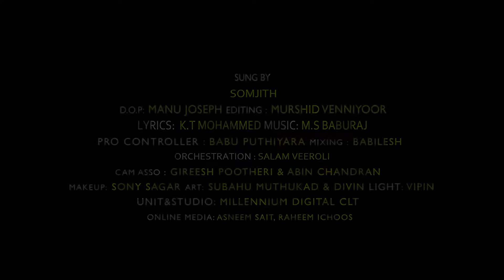ഇല്ല ദുനിയാവില്‍ | Illa Dhuniyavil | Somjith | Malabar Makkani l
Watch -ഇല്ല ദുനിയാവില്‍ | Illa Dhuniyavil | Somjith | Ishal Malabar |

SINGER                       : SOMJITH
LYRICS                        : K. T. MOHAMMED
ORCHESTRATION     : SALAM VEEROLI
EDITING                      : MURSHID VENNIYOOR
PRO CONTROLLER    : BABU PUTHIYARA
MIXING                        : BABILESH
CAM ASSO                  : GIREESH POOTHERI & ABIN CHANDRAN
MAKEUP                      : SONY SAGAR
ART                               : SUBAHU MUTHUKAD & DIVIN
LIGHT                           : VIPIN

ORG SINGER                : C. A. ABOOBACKER
VOICE                            : M. S. BABURAJ